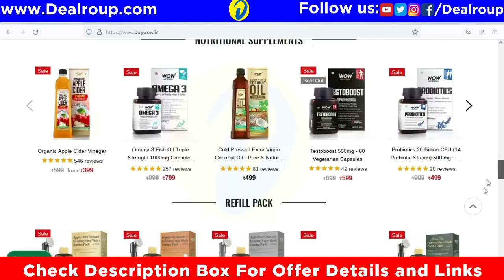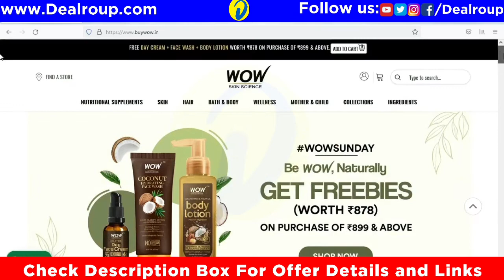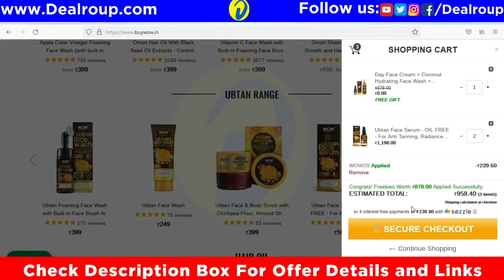WOW SUNDAY SALE : FREE Products + Coupon code : wow offers today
Sale Details
💃🏻 WOW Skin Science_TODAY DEAL 💃🏻
Wow Sunday SALE 💥

Freebies Worth Rs.878 On Purchase Of 899 And Above

Get Extra 20% OFF using Coupon Code "WOW20"
✅Use Code: WOW20
FREE Shipping

📌 Best Offer. HURRY 🏃🏃🏃

BUY Through browser Get Extra Discounts

0:00 Intro
0:55 Offer Details
1:40 FREE Products + Wow coupon code
2:54 Any Problems
3:11 Final